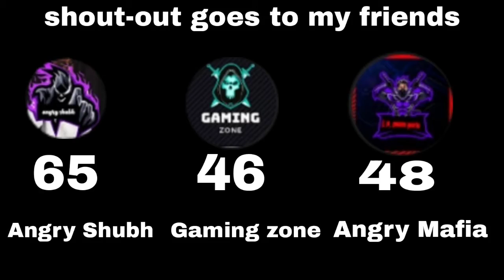New Noob SMP #1